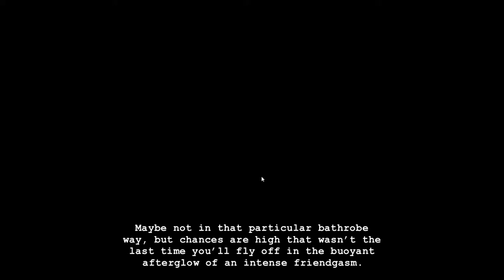Hiveswap Friendsim - Tyzias [all endings]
Getting to hear the ancestor's story from Tyzias woo

No commentary